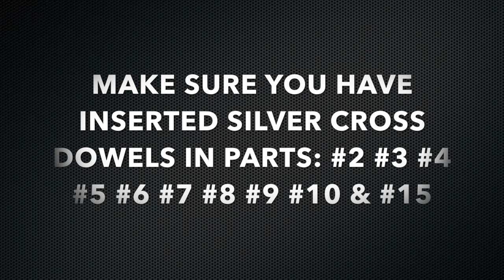Alpha-Cade Vertical Arcade Machine Assembly Instructions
Assembly Instructions for the Alpha-Cade Vertical Arcade Machine